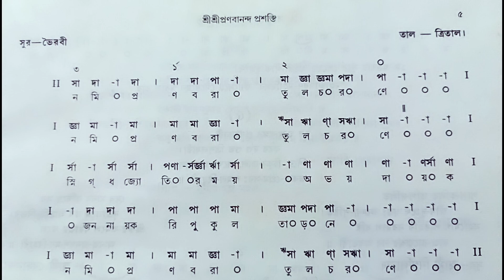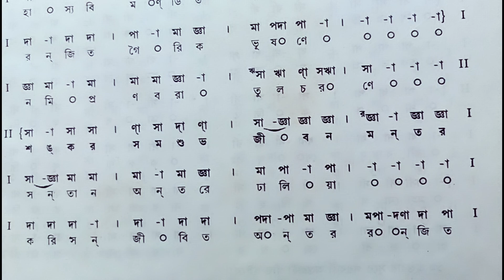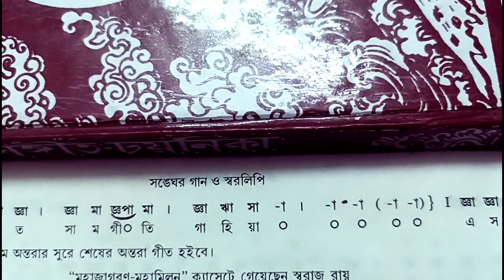নমি প্রণব রাতুল চরণে || Swaralipi || ভারত সেবাশ্রম সংঘ গান || Devotional Song.